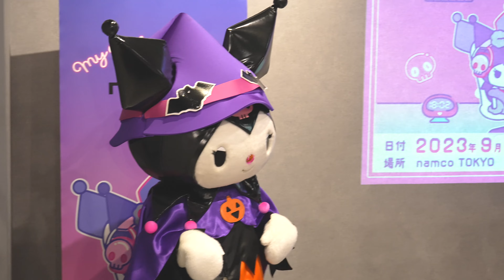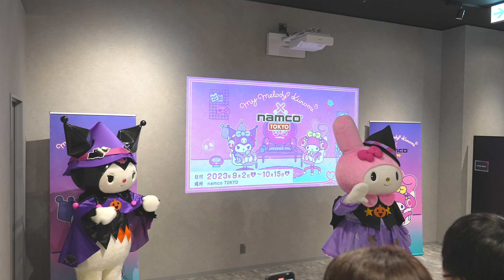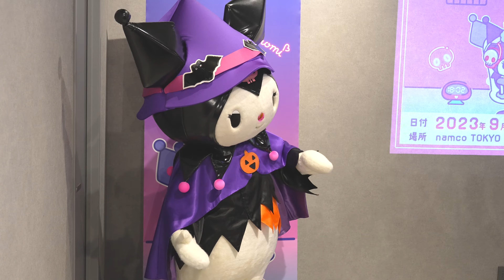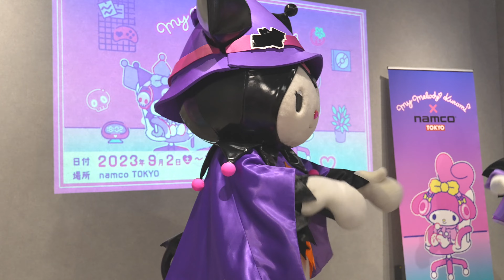マイメロディとクロミが namco TOKYO に登場（My Melody and Kuromi appear at namco TOKYO）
マイメロディとクロミが namco TOKYO に登場
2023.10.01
My Melody and Kuromi appear at namco TOKYO
01/10/2023

🔽 詳細はこちらこちらよりご確認ください (For more details)

SPECIAL THANKS
ナムコトーキョー (namco TOKYO)
サンリオ (Sanrio)
マイメロディとクロミ (My Melody and Kuromi)

ขอบคุณสำหรับการไลก์ ติดตาม และรับชม